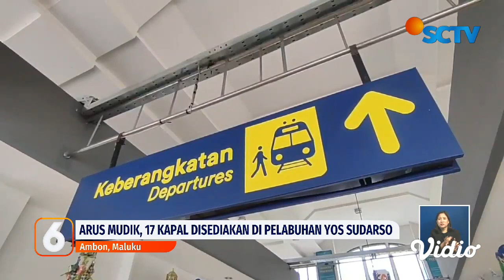Ribuan Pemudik Memilih Mudik Lebih Awal Menggunakan Kapal | Liputan 6